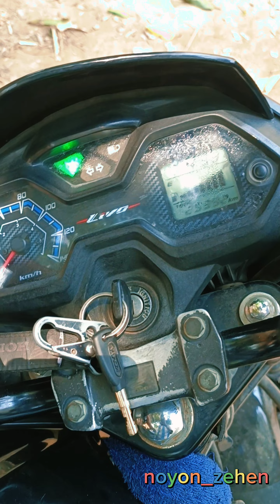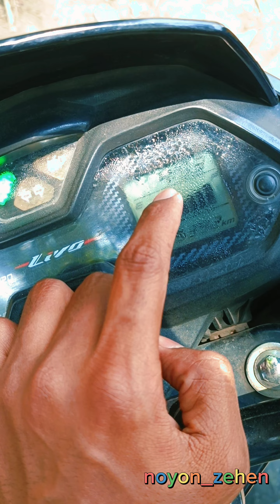হোন্ডা সার্ভিস সেন্টারে যাওয়ার আগে এই ভিডিওটি একবার দেখে নিন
হোন্ডা সার্ভিস সেন্টারে যাওয়ার আগে এই ভিডিও টা একবার দেখে নিন

গাড়ির ঠিক করার জায়গায় আর নষ্ট করে দেয়

 যদি আমার ভুল হয়ে থাকে তাহলে অবশ্যই ক্ষমার দৃষ্টিতে দেখবেন